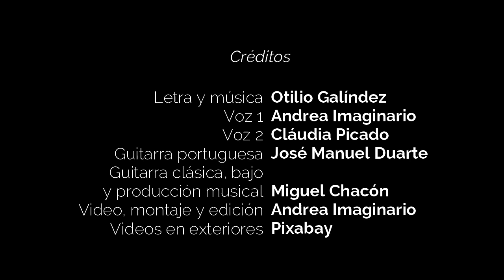Caramba, de Otilio Galíndez - Andrea Imaginario ft. Cláudia Picado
Tema: Caramba
Autor: Otilio Galíndez
Intérpretes: Andrea Imaginario ft. Cláudia Picado

LETRA

Caramba, mi amor, caramba,
las cosas que nos perdimos,
los chismes que solo escucho
entre las piedras del río.

pasar este invierno triste
mirando caer la lluvia
que tantas cosas me dice.

Caramba, mi amor, caramba (x4).

Caramba amor meu, caramba
os sonhos que nós não vimos
as vozes que já não oiço
cantar nas pedras do rio

o vento com as espigas
cheirinhos de cana verde
e amargos de tanjarina

Caramba amor meu, caramba (x 4)